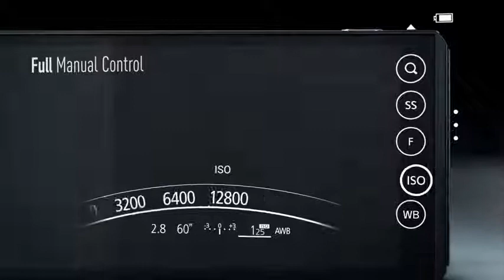Panasonic Lumix DMC-CM1 - Greatest Camera Phone Ever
The Panasonic Lumix DMC-CM1 is shaping up to be one of the most intuitive and detailed camera phones ever to be released. But will it live up to the hype?